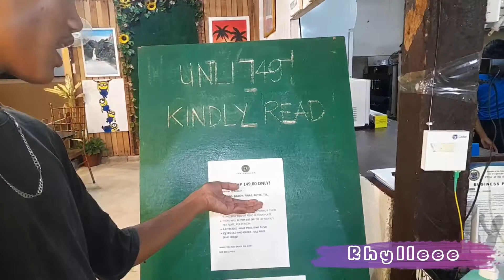CHEAT DAY AFTER A WINFUL DAY✨ | FRANZON's BARBECUE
WENT TO FRANZON TO AVAIL THEIR UNLI BBQ FOR ONLY ₱150.00, AFTER A WINFUL GAME AT POOL BANKAL LAPU-LAPU CITY.